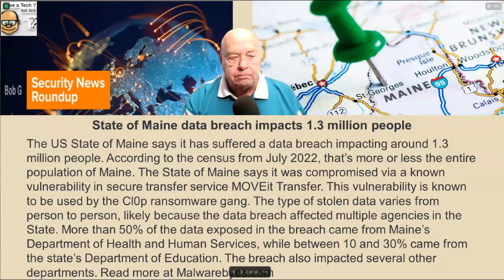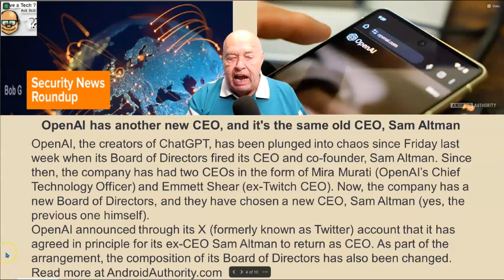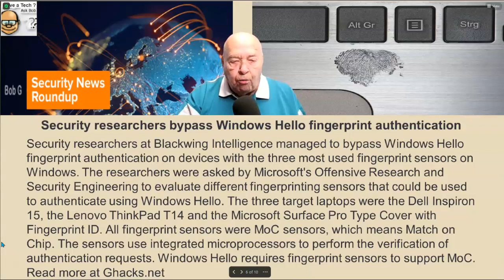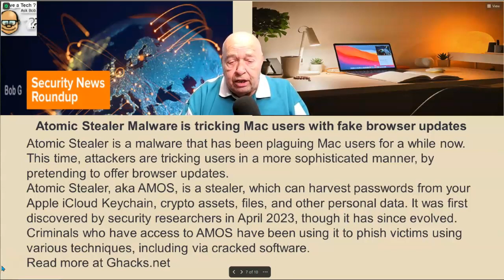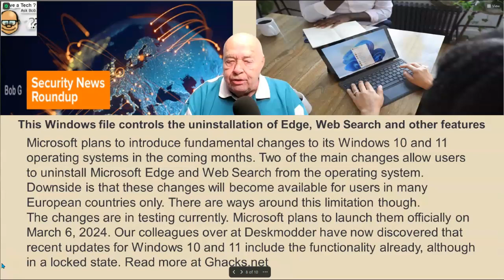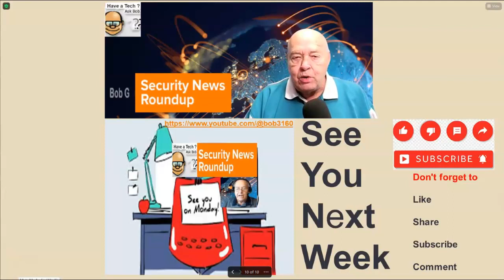Weekly Security News Roundup WE 11-24-2023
This week's important Security News gathered from many sources across the internet.
If you find my videos helpful, please buy me a cup of coffee
Links to the news articles used in this week's Security News Roundup:

1. State of Maine data breach impacts 1.3 million people
2. Alarm system cyberattack leaves those in need struggling to call for help
3. Breaking: OpenAI has another new CEO, and it's the same old CEO, Sam Altman
4. Nvidia employee's blunder led to a lawsuit
5. Security researchers bypass Windows Hello fingerprint authentication
6. Atomic Stealer Malware is tricking Mac users with fake browser updates
7. This Windows file controls the uninstallation of Edge, Web Search and other features